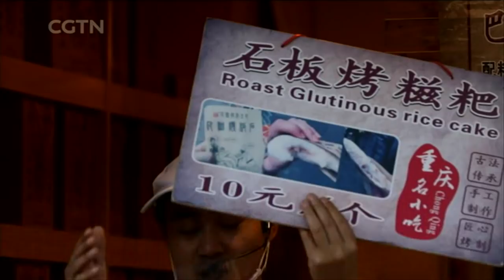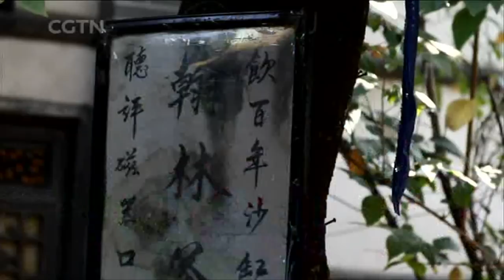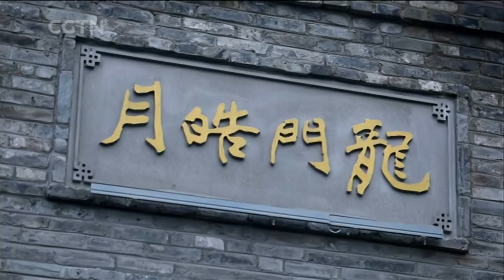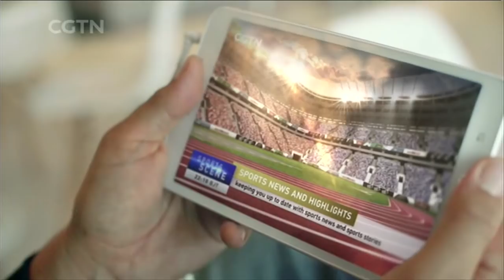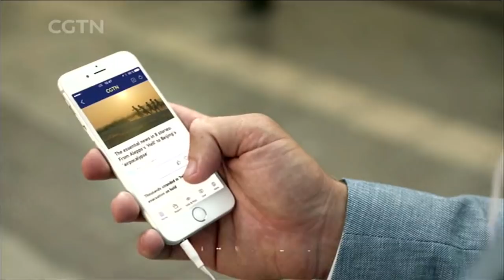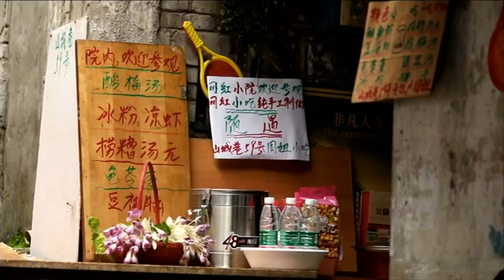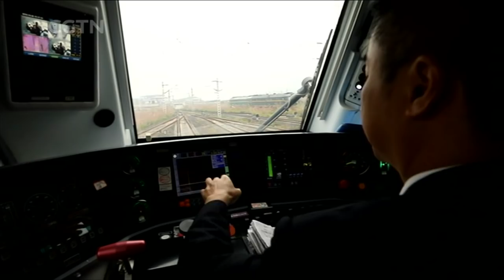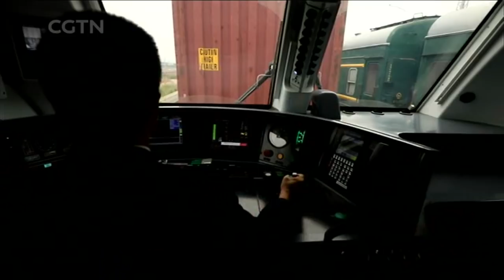Navigating the hills of Chongqing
In this episode of Travelogue, Megan explores a city of imposing mountains, steady fog, and a web of rivers. The rapid modernization of Chongqing – one of China’s hilliest metropolises – seems to go against logic, but the city has come up with ingenious ways to overcome its transportation disadvantages, from trains that tunnel through residential buildings to the most vertigo-inducing escalator you've ever ridden.

Travelogue is a 30-minute features program on CGTN that takes viewers on unforgettable adventures across China. It airs on Sundays at 7:30 am and 4:30 pm BJT (00:30 & 09:30 GMT), with rebroadcasts on Mondays at 2:00 am (Sunday 19:00 GMT) and Thursdays at 1:30 pm (06:30 GMT).